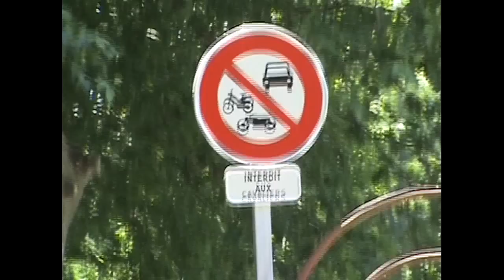Francia.Navegacion Fluvial por los canales.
Navegacion por los canales de Francia , unas divertidas vacaciones en familia o con amigos , no es necesaria titulacion y ninguna experiencia y ademas sale muy bien de precio